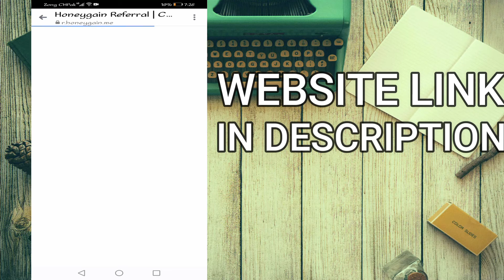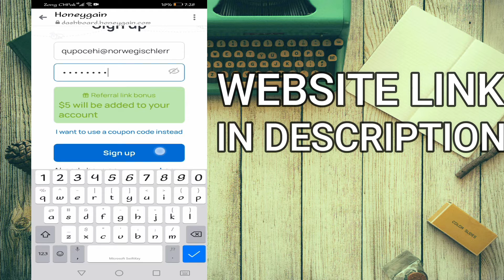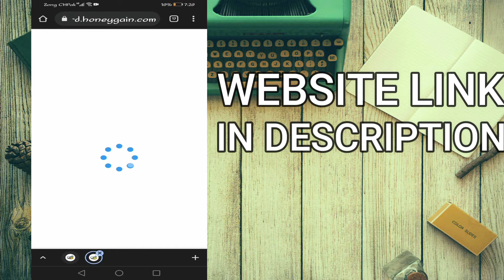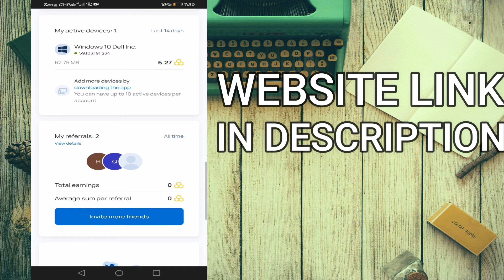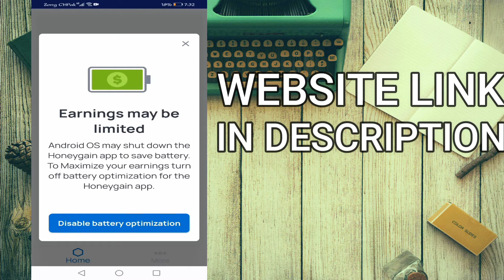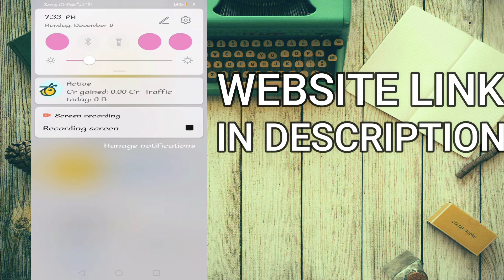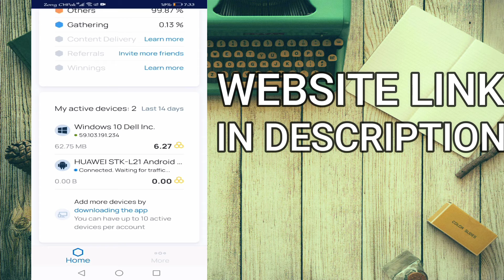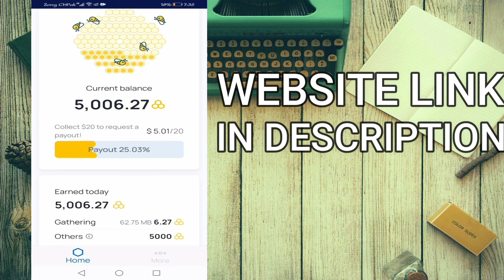$5 Signup Bonus No Work / No Investment | Earn Money Online By Honeygain | Make Money Online 2021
Honeygain offers an interesting way to earn some extra cash online as you can earn passively just by sharing your unused internet bandwidth.

However, it can be a bit confusing to find out how to start earning with Honeygain when you first join. But once you know how to do it, it is very easy and one of the easiest ways to earn online once it has been set up as you do not have to do anything else.

It only takes a few minutes to set up and then you can start earning.

This video will show you exactly how Honeygain works and how you set everything up to start earning.

If you decide you want to join, you can also get a $5 joining bonus which gives a great start.
         __/LINKS\_
using the techniques and ideas mentioned on this channel.
experience, and knowledge
how to earn money online by watching ads in pakistan,
 how to,
how to make money online in pakistan free,